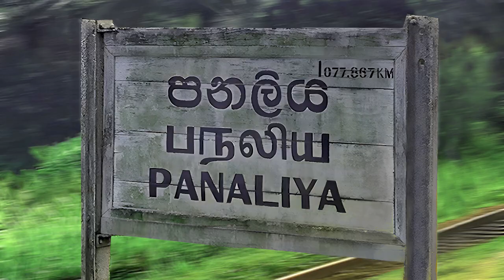Panaliya Railway Station - video 1